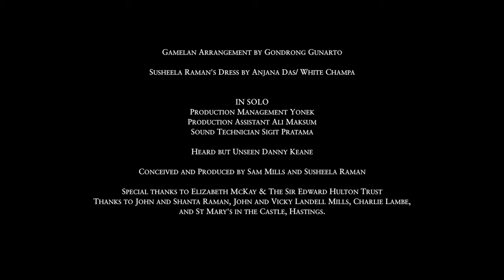Susheela Raman - Sphinx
Sphinxes are creatures of the threshold, not only in Ancient Egypt but in Greece and in Asia.  Crouched outside temples, they guard gateways between inner and outer. Human-headed and animal-bodied. Female here, male there. Alternately placid and wrathful, like Susheela’s character here as Sphinx, visiting the kind of midnight conversation with your conscience that can catch up with you anytime, anywhere. Kindly summarise your conundrum; everything we do and say and think matters so much while, in the cosmic scheme of things, just a little dust remains

The action flickers like a fever dream between a Java of volcanoes and gongs, layered in light, where cast metal resonates in golden ears and Gondrong Gunarto's gamelan ghosts gather, and a twilight England of Samuel Mills's riddled and raging guitars and the hovering eminence of Charles Hayward (once of legendary band This Heat) who drums and sings.

The music builds from a strangely harmonised blues riff passed through the parallel harmonic imagination of the gamelan, showcasing the peculiar hybridity of the whole adventure. A kind of Sphinx’s riddle with no answer but the silence at the end of song

LYRICS

Reluctantly I took the call
Knowing it was from the Sphinx
Sphinx said: Its not me who knows it all,
But I have had pause to think
I’ve seen kingdoms rise and empires fall
Some stand tall while others shrink
Power power everywhere
Not a single drop to drink
In the desert that’s no joke
It's thirsty work beguiling folk
while madmen hover at the brink.
We romanced when we were young
In my feline innocence
Curious sins whose price has been
To become your conscience
Milk you spilt has turned quite sour
All actions have their consequence
Years peel off or add a layer
Memories are the fists they clench
Dear Sphinx please be  succinct,
The days are short,
I’ve chores to run
I’m happy that you thought to call
Sorry to be humdrum
Kindly summarise your conundrum
Easy truth is not my thing
I would rather play the riddle game:
How come you bums who sing and strum
Always seem to sound the same?

The scenes I’ve seen and words I’ve heard
Swallowed in this sea of sand...
Of papyrus script and mobile phones,
Truth and lies and flesh and bones
Just a little dust remains.

The caravans pass, the action fades
To the silence
At the end of songs